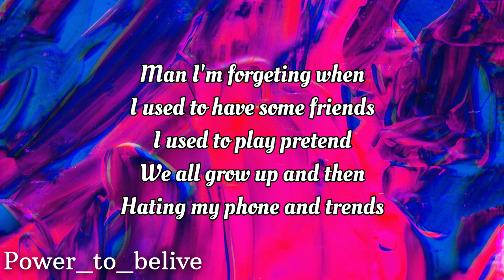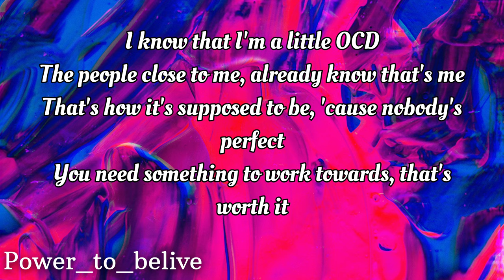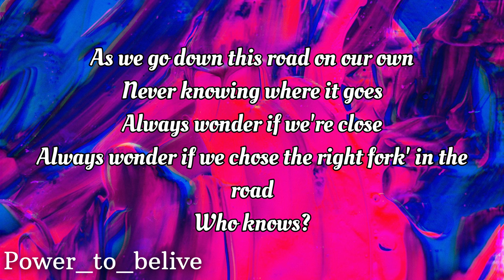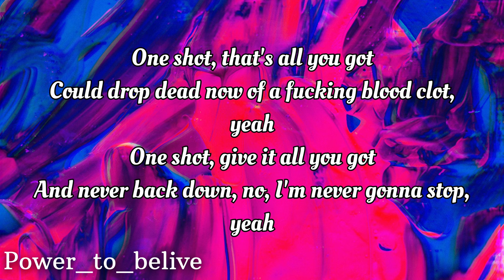NEFFEX - One Shot [LYRICS]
Lyrics:
no fear
I’m standing right here
eyes peer
with my mind clear
never look rear
only look up
never down
off the ground
till I’m found
as the beat pounds
every ounce
of my effort pouring out
so you never have a doubt
do you like me now?
am I good enough now ?!
should I get more loud ?!
till you fucking hear the sound?
oh no
I’m losing my shit again
having a fit again
man I’m forgeting when
I used to have some friends
I used to play pretend
we all grow up and then
hating my phone and trends
I’m bout to blow my head
nobody knows I’m dead
fear I’m a ghost instead
think that I’m close I get
straight comatose in bed
try to go slow with breath
breath out my nose and head
heart doesn’t go the trend
faster it goes instead

one shot
that’s all you got
take it right now
before you get lost
one shot
write your own story
you control the plot
one shot
could drop dead now of a fucking blood clot
one shot
give it all you got
and never back down no I’m never gonna stop yea

I know that I’m a little OCD
the people close to me
already know that’s me
that’s how it’s supposed to
cuz nobody’s perfect
you need something to work towards that’s worth it
you need something that’s worth more you deserve it
find that thing that you love then preserve it
if you heading down the wrong path then reverse it
put your head down and dammit start working
cuz we all need a little bit of hope,
to help us cope
as we go down this road on our own never knowing where it goes always wonder if we’re close always wonder if we chose
the right fork’ in the road who knows?
you don’t I don’t is everybody stoned I groan
cuz I’m sick of mediocrity
where’s the quality
everything’s about quantity
ironically
we feed our minds constantly
but don’t think logically yea